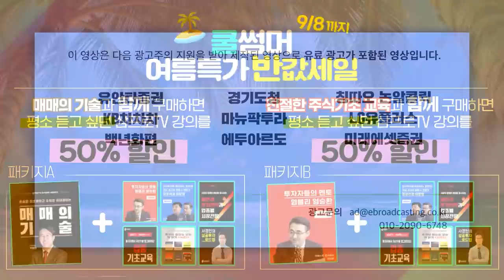[증시 셔터맨] 보호 예수 풀리는 공모주들, 약세 보이는 이유는? f. 유안타증권 박진희 부장